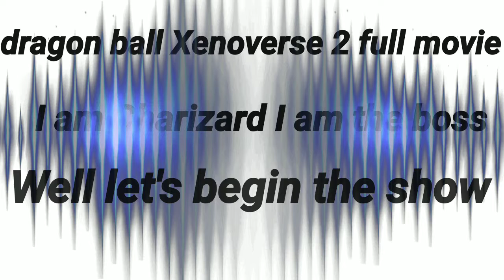Dragon Ball Xenoverse 2 the Movie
Dragon Ball Xenoverse 2 whoever make the title Xenoverse 2 Part 4